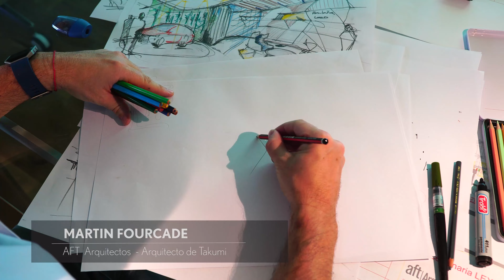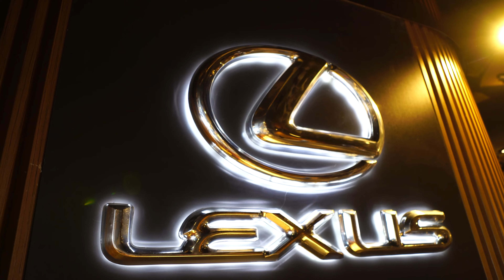TOTOTA LEXUS - Takumi